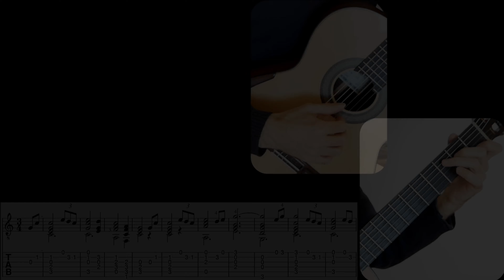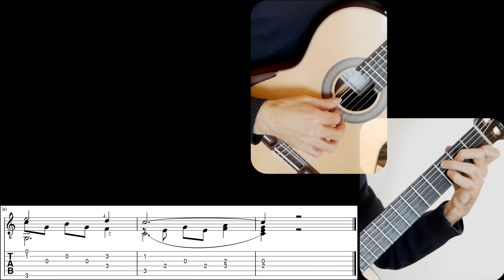Amazing Grace - Guitar tutorial with sheet and TAB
Amazing Grace,  Guitar Tutorial with music sheet and tab

Welcome!
(It demands a lot of time and coffee to make these videos!)
I hope you'll enjoy this channel!

Bienvenue!